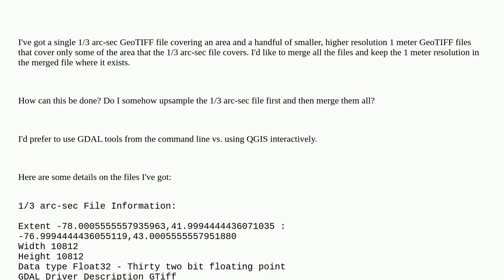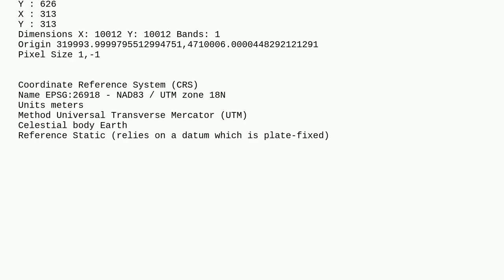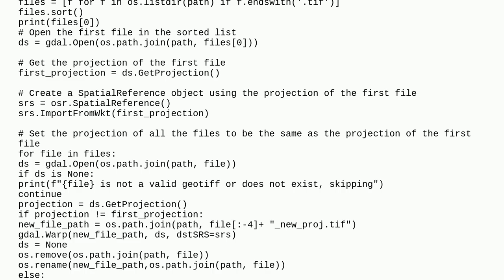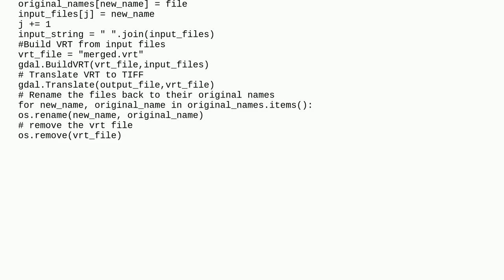How to merge GeoTIFF files of different resolutions and utilize the higher resolution tile data w...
How to merge GeoTIFF files of different resolutions and utilize the higher resolution tile data where available

A special thanks goes out to the community

  geotiff-tiff gdal merge resampling